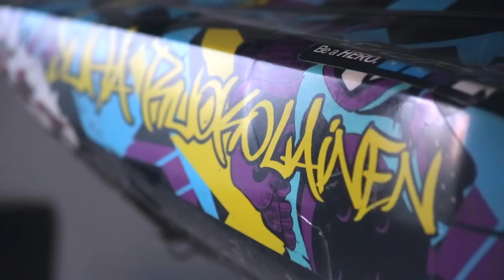StuntFreaksTeam - Suzuki Gsx-R ON DIRT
Driver
Juha Ruokolainen

Lassi Pohtola

Finalcut
Antti Leppänen